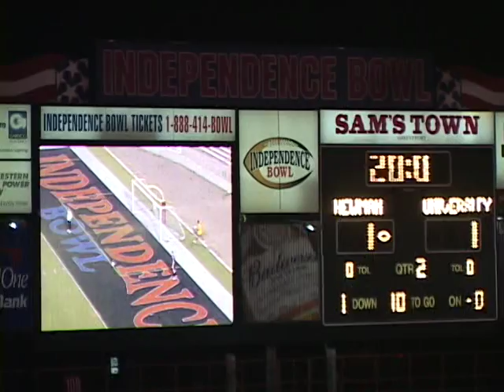NewmanUHigh2ndHalfClips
some video from the 2nd half of the state championship D3 game